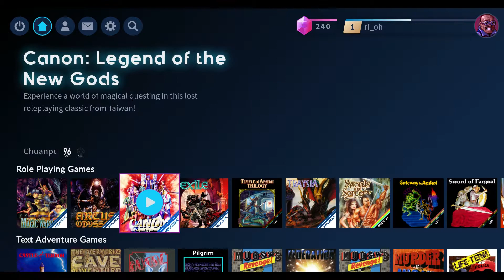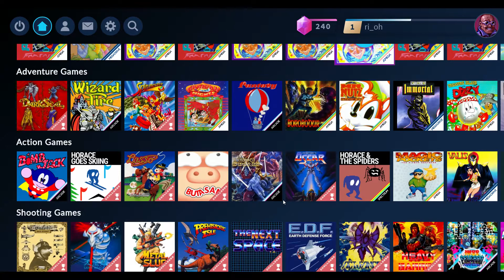AntStream Arcade Impressions